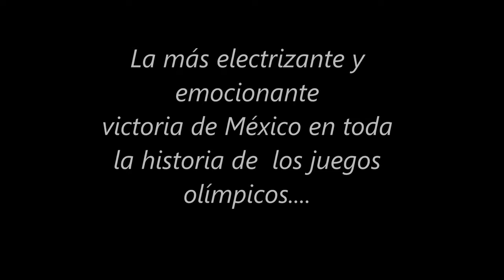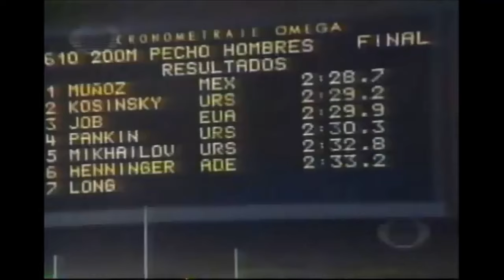ORO NATACION FELIPE MUÑOZ Méx 68